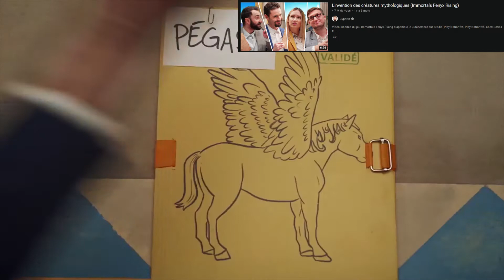The Explanation - Cyprien's French ( Subtitles )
Learn French with the explanation french video of Cyprien, Natoo, Mcfly and Julien Josselin "the invention of mythological creatures" with subtitles

Apprendre le français avec une vidéo de Cyprien, Natoo, Mcfly et Julien Josselin "l'invention des créatures mythologique"! Je te trouve que c'est une très bonne méthode pour apprendre le français car les youtubeurs utilisent beaucoup d'argot et d'expression idiomatique et ça te permet de te familiariser avec le vrai langage francophone. Dans la vidéo d'aujourd'hui, je vais t'expliquer quelques passages de la vidéo "l'invention des créatures mythologique".

ITALKI:
🇫🇷 Pratiquez votre français avec moi ou un professeur de Français sur Italki et recevez 10$ USD de crédit Italki pour l’achat de votre première leçon.

LINQQ:
Apprenez le français avec cette application que vous pouvez utilisez sur portable mais aussi sur l'ordinateur. Je trouve que cette application est un bon moyen pour augmenter son vocabulaire et puis ce qui est sympas c'est que vous avez accès à divers contenus gratuit (article de presse, article politique, podcast, livre, vidéo etc...). C'est un bon moyen d'apprendre le français avec un sujet qui vous plait ;)

Vocabulaire / expressions  :

- Connard = imbécile = crétin
- pour faire chier les humains = pour embêter les humain
- des propales = proposition commerciale
- de la pierre
- une teub (argot) = sexe masculin
- ouf (verlan) = fou
- stylé
- tu te fous de notre gueule? = tu te fiche de nous?
- kiffer = apprécier = aimer
- prendre l'air
- ça craint

Retrouvez-moi sur Italki ! 🇫🇷
À PROPOS DE FRANCOIS LE FRANCAIS
Bienvenue sur François le Français, ma chaîne s'adresse principalement aux personne ayant un niveau de français intermédiaire - avancé. En effet je suis natif de France et sur mes vidéos lorsque je parle j'essai de me rapprocher au maximum de ce que vous pourriez rencontrer en France, car je parle relativement vite. Mais pour vous aider je met à votre des disposition des sous-titres en Français ainsi que dans les langue les plus pratiqué au monde. Pour le moment je vais me concentrer sur des chansons francophone ainsi que sur des vidéo de youtubeur francophone. Si tu as des suggestions n'hésites pas à me l'écrire en commentaire ça peut me donner des idées pour les prochaines vidéos ;)